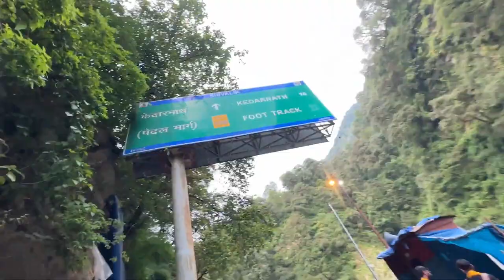Socha nhi tha Babu Bhaiya ke sath esa ho jayega kedarnath mai 🥵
Support your team in Asia Cup with Parimatch!

x
Peace xdxdxdxdxd.